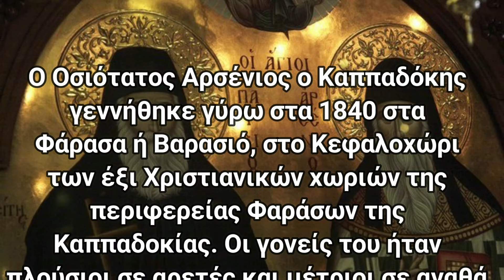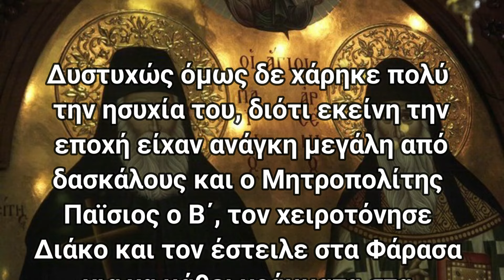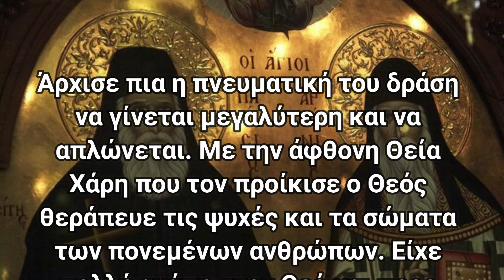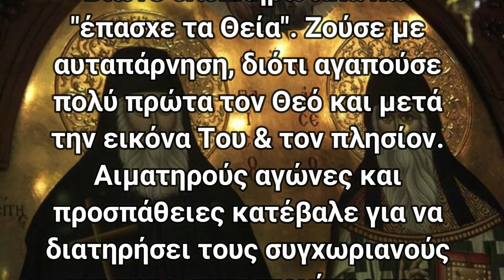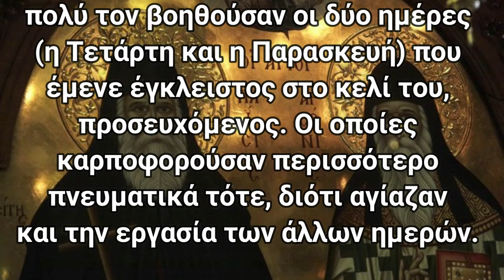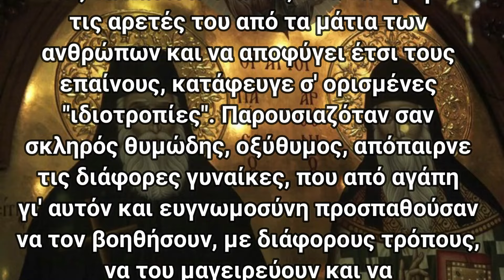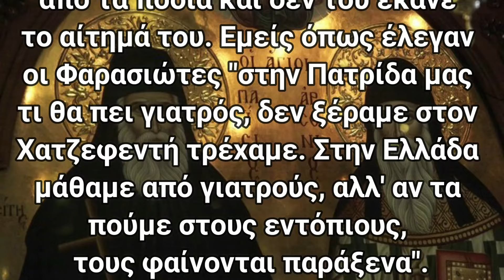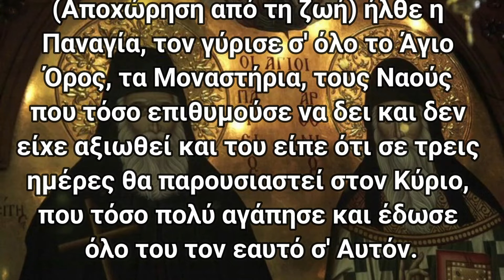✟Ο Βίος του Αγίου Αρσενίου του Καππαδόκου και τα Θαύματα του (10 Νοεμβρίου)